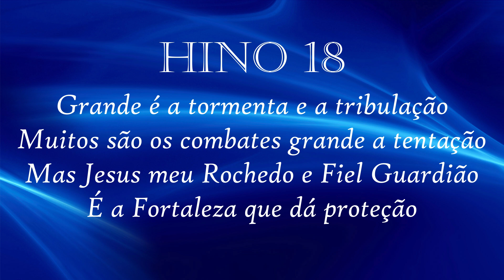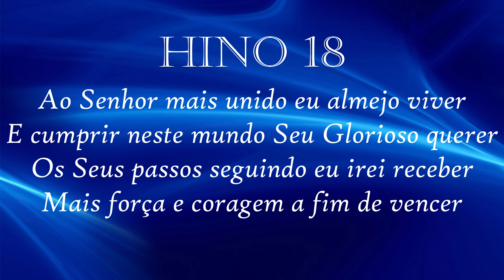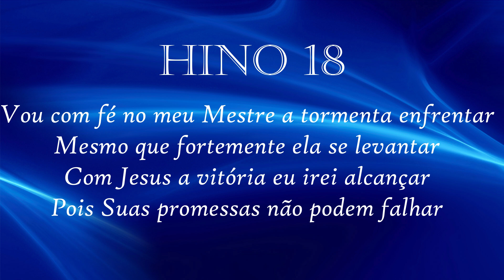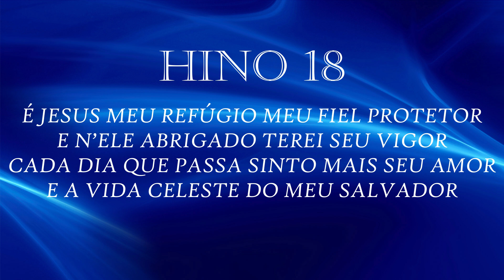É Jesus meu Refúgio - Hino 18 - Hinário 5 CCB - ATUALIZADO!